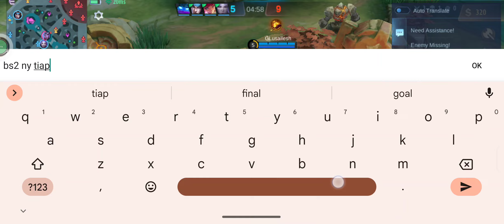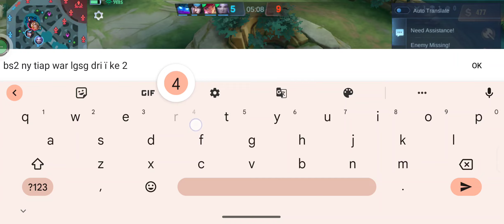2 ROAM 😮‍💨 apa dosaku MONTONG!!!!!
memang public otak offside😤